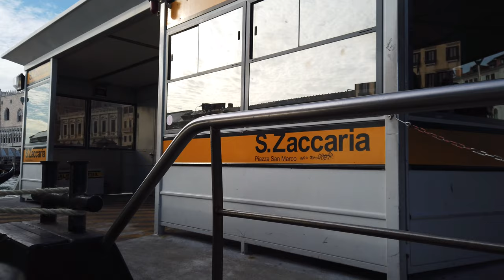Boat Ride to MURANO / Venice (Italy) 🇮🇹- 4K 60fps (UHD)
A short boat ride from Venice is the island of Murano. There are fewer tourists in Murano making it for a more relaxed atmosphere. We take the boat - a Vaporetto - the water bus line there and enjoy the view.